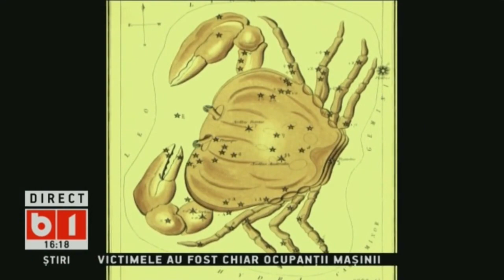HOROSCOP 360 GRADE CU ALINA BADIC SAPT 6-13 IULIE 2019, ZODIA RAC